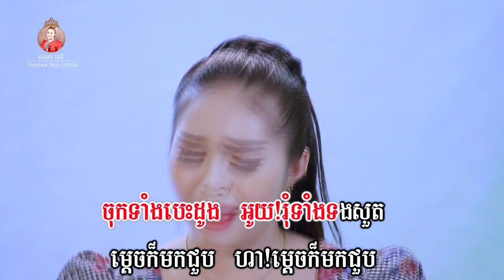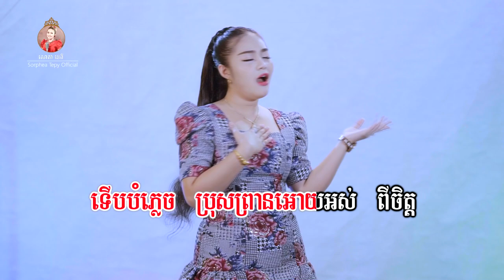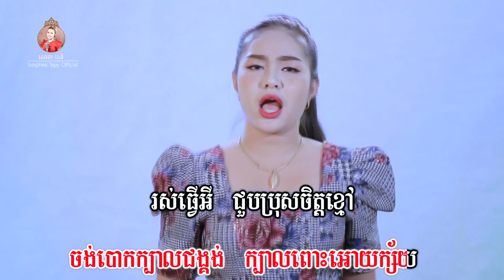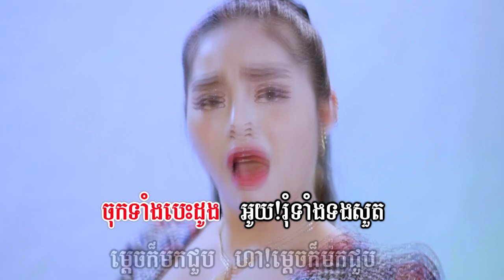ចង់តែចងក _ ភ្លេងសុទ្ធ _សោភាទេពី